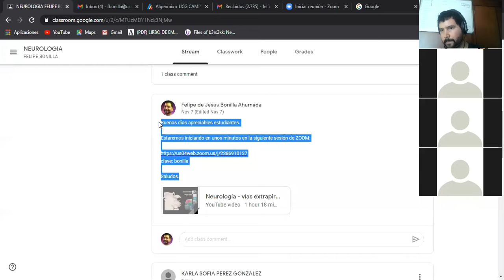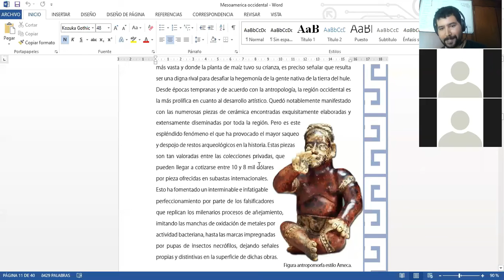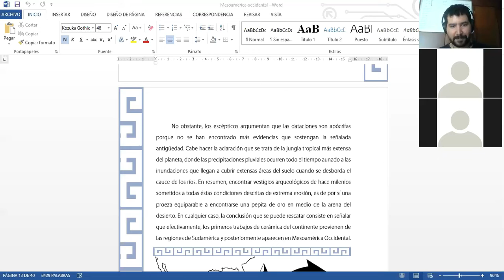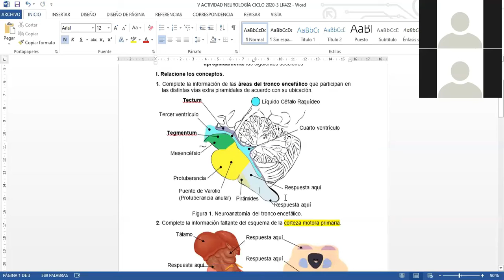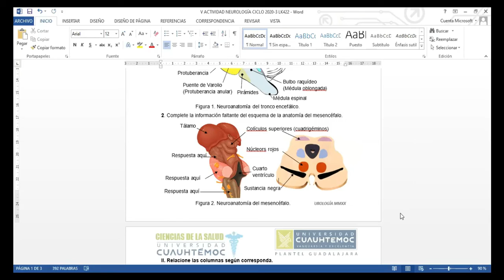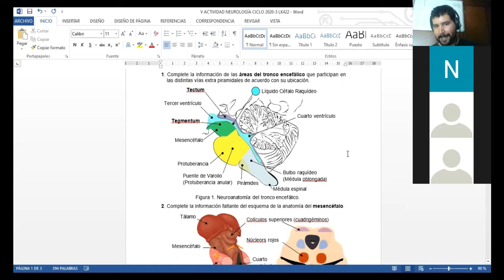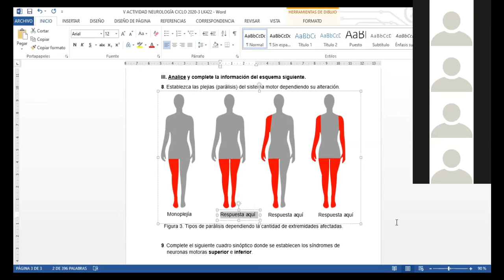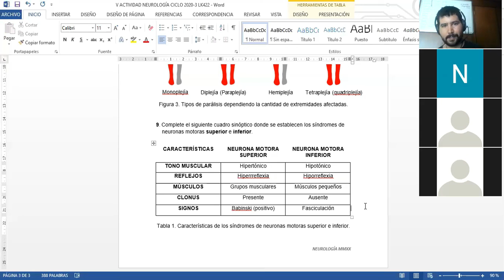Neurología - resolución de actividad V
Preguntas y respuestas con explicación de la actividad número V.